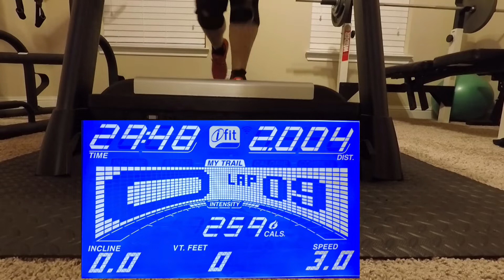Day - 66 weight loss vlog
I tried to get fancy... did not work